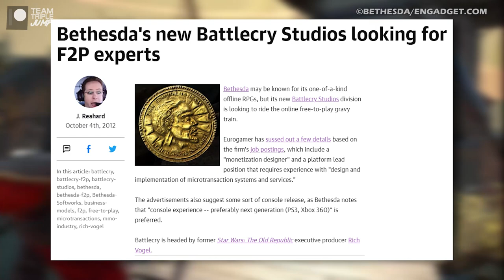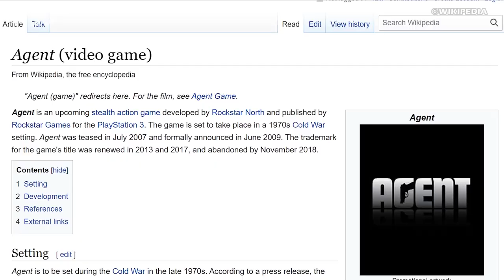10 Games Showcased At E3 That Never Released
Much of E3’s major, ongoing appeal lies with its game announcements and reveals. It’s like gaming Christmas, but the only gift you’re getting is a teaser for something that won’t be released for seven years. For some games, however, that exaggerated “seven years” comment would actually represent an improvement. Many of the games fortunate enough to get a showcase at E3 never end up coming out at all. And because the internet never forgets, we’ll always have video of the promises that never came true, and we’re able to torment ourselves with them whenever we like. Here are 10 Video Games Showcased at E3 that Never Released.

VO: Ben Potter (@Confused_Dude)
Script: Tyler Bramley (@TylerBramley3)
Video Editor: Alex Winters (@MrSteakFace)